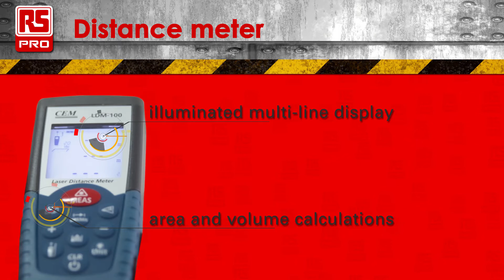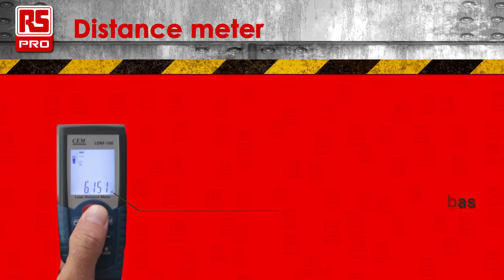RS Pro Distancemeter